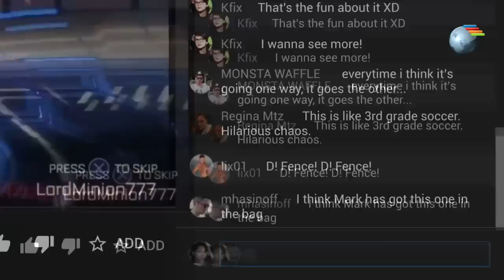Gaming.Youtube.com - 27-08-2015 - WES Cyber News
- Gaming.Youtube.com
- Популяризация Counter-Strike
- Natus Vincere: Минус Artstyle...